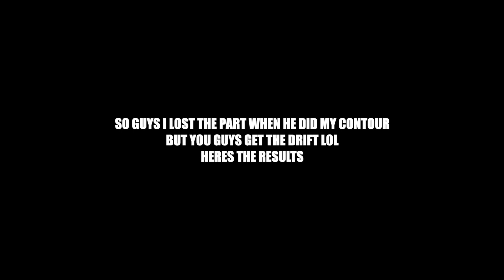MY BOYFRIEND DOES MY MAKEUP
Yalllll! Just enjoy this video lmao